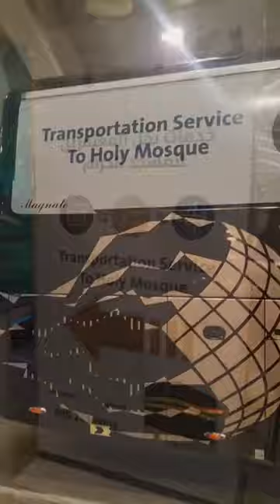BIS DARI JEDDAH AIRPORT KE MEKKAH ALMUKARRAMAH ..!! Gratis tapi Harus Pakai Baju Ihram